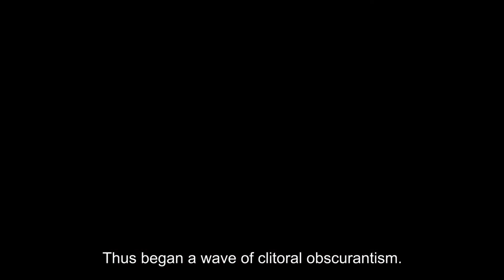"Le clitoris" de Lori Malépart-Traversy (Bande-Annonce/Trailer) - Cineffable 2016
"Le clitoris" de Lori Malépart-Traversy a été présenté lors du 28e Festival international du film lesbien et féministe de Paris, organisé par Cineffable en 2016.

LE CLITORIS
Réalisatrice : Lori MALÉPART-TRAVERSY
Animation, Canada, 2016, 4', VO/ST.
Distribution : Lori Malépart-Traversy

Une animation jouissive et instructive, qui permet de découvrir son anatomie ignorée et son histoire méconnue.

In this humorous and instructive animated documentary, find out the unrecognized anatomy and unknown herstory of the clitoris.